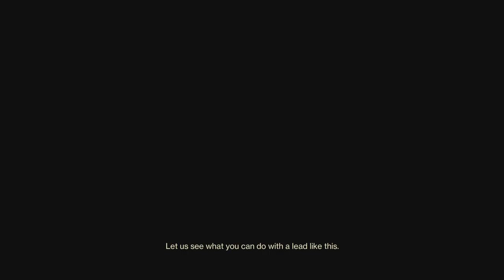Lunulata 4b in trials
Im not good with bows at all but they are a good choice for  this map in my option. I like the Lunulata-4b, this roll has rangefinder and headstone with an accuracy masterwork.